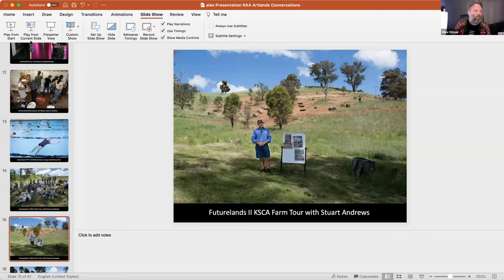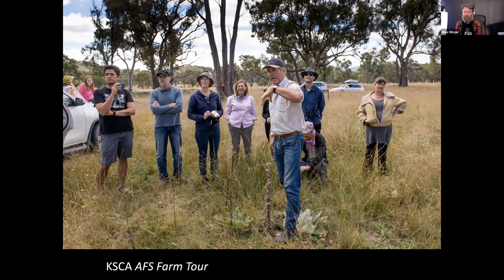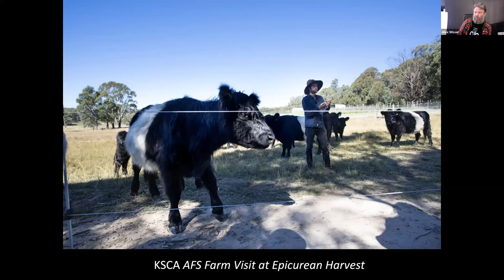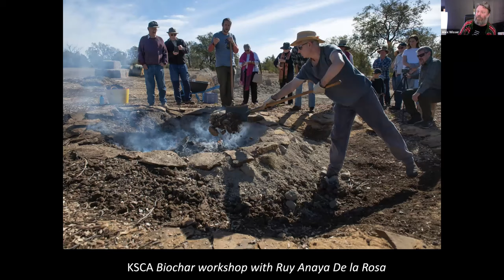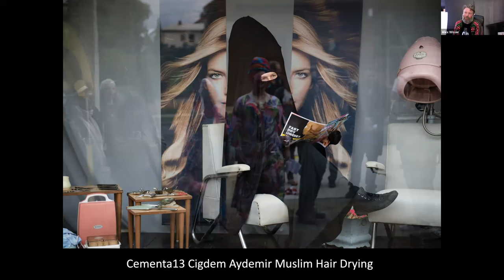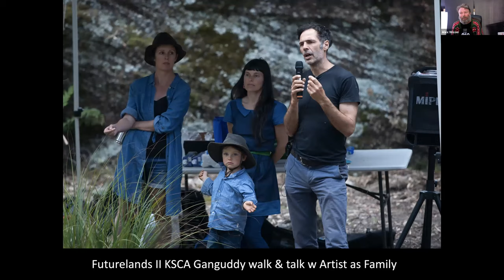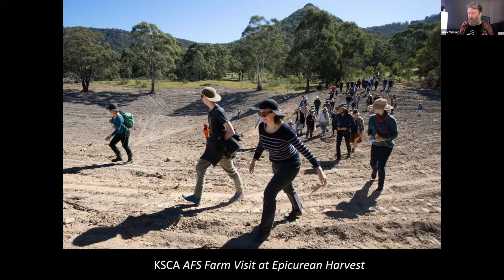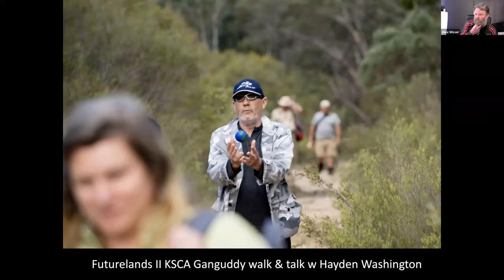Adapting Culture in Regional NSW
In this insightful conversation Regional Arts Australia Fellowship recipient Alex Wisser talks to RAF Manager Mary Jane Warfield about the role art plays in community, the importance of communication, and the journey his work has taken across projects including Cementa, the Kandos School of Cultural Adaptation, and his current fellowship supported project which aims to shift the perception of what art is for.

Image: KSCA facilitated farm tour and discussion between artists, farmers and scientists at Epicurean Harvest, a regenerative farming property in Little Hartley NSW. Photo by Alex Wisser.